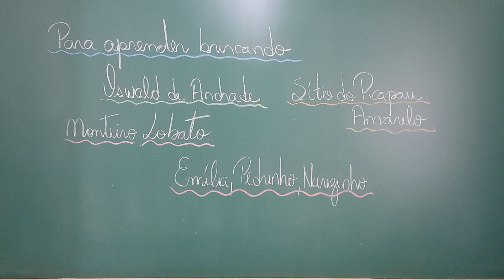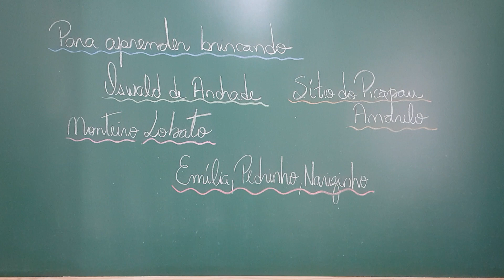Emília no País da Gramática # 05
Saborosa leitura de uma das obras mais importantes da Literatura Infantil Brasileira.
Fonte:
- "Emília no País da Gramática" por Monteiro Lobato, Editora Globo.

Canais da Rede UPC:

- Conhecendo FATOS
- Conhecimento ao Alcance de Todos
- Causa & Efeito com Josiel Gomes
- Ciência News
- Projeto BigBang
- Universo em DESTAQUE
- Geo Mazza
- Espaço Infinito
- STEAMulando Universos
- MazzaMundi
- SONEAR Observatory
- Astronomia em Pauta
- Olhar Sideral
- Biólogo Henrique
- Versada by Vane Costa

Banco Santander (Código: 033)
Agência: 0218 (Garça/SP)
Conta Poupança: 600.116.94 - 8